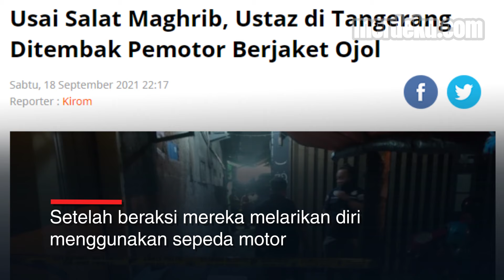Kesaksian Penting Kasus Penembakan Ustaz di Tangerang, Pelaku Kabur Naik Motor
MERDEKA.COM - Polisi Polda Metro Jaya Turun tangan menyelidiki penembakan seorang ustaz. Ustad Armand atau Alex ditembak orang tak dikenal seusai salat Magrib pada Sabtu (18/9) malam.

Peristiwa terjadi di RT 02/05 Kelurahan Kunciran, Kecamatan Pinang, Kota Tangerang. Saksi di lokasi mengatakan pelaku diduga berjumlah dua orang. Setelah beraksi mereka melarikan diri menggunakan sepeda motor.

Armand sempat dilarikan ke Rumah Sakit Mulya, namun nyawanya tidak tertolong.